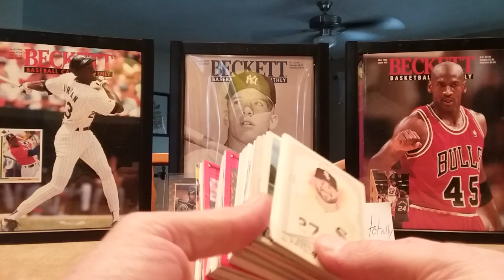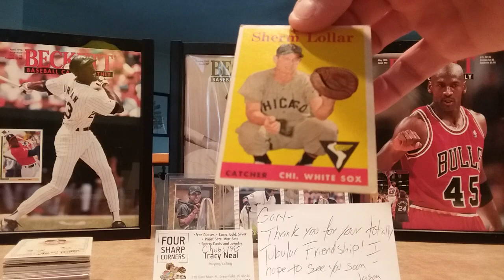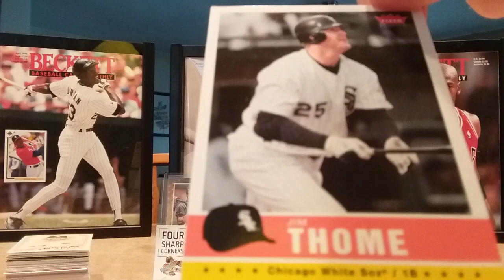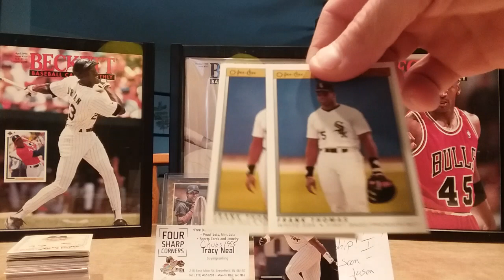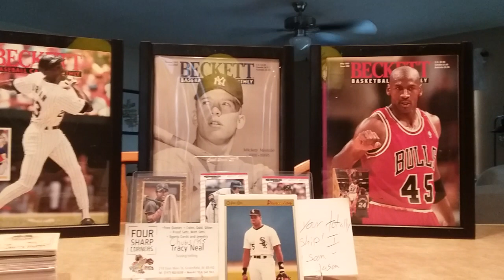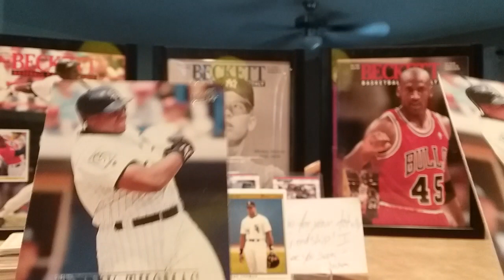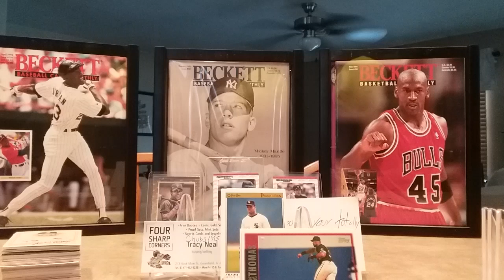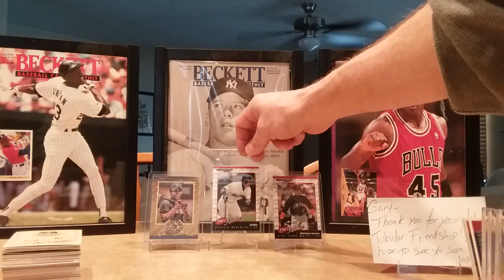Zombie Collector Totally Tubular Care Package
Just a quick video of a Care Package i received from Jason The Zombie Collector! Thank you Jason for this Great CP but more importantly your friendship. 👍